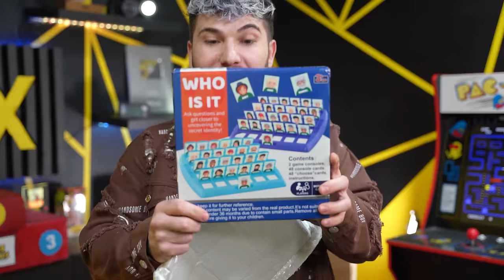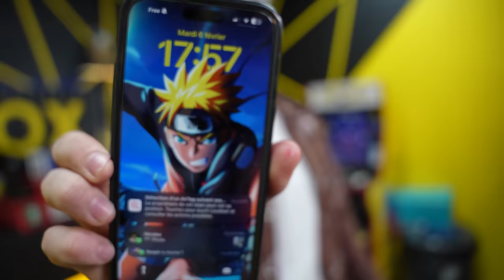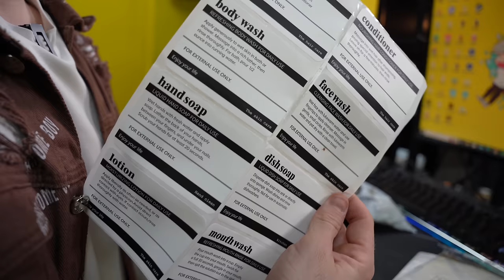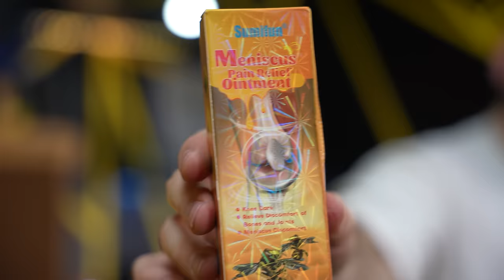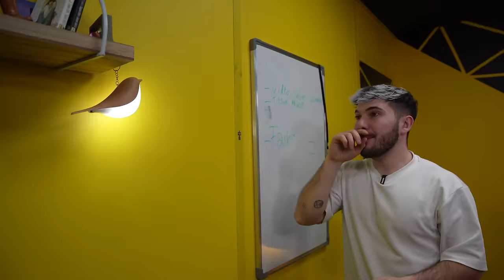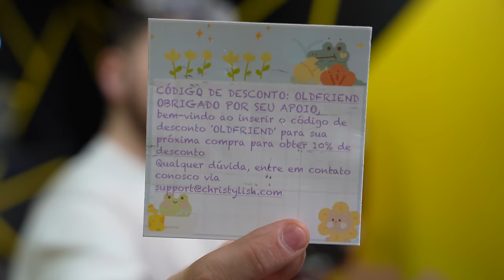J'ACHÈTE 200 KILOS DE COLIS PERDUS ! (c'est rentable ?)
Aujourd'hui, j'ouvre 200 kilos de colis perdus dans mon studio !

Pour rappel, les colis perdus sont des paquets qui n'ont jamais été réclamés ou qui ont été bloqués à la frontière, puis revendus par la suite.

À 20 000 likes, j'ouvrirai 500 kg de colis perdus 📦

Monteur : @jerome_effel

Partenariat non rémunéré